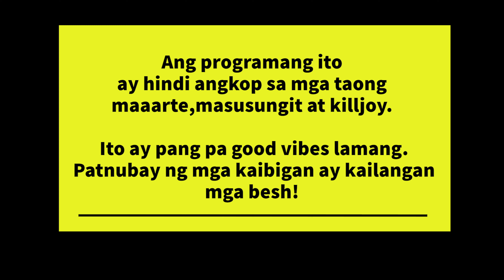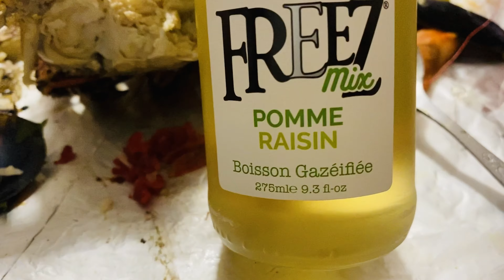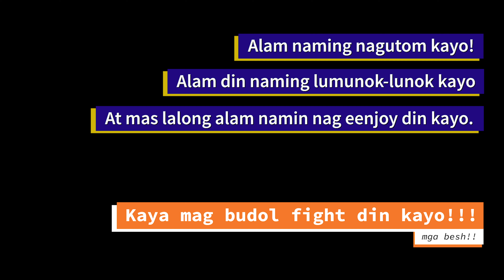Budol Fight in Paris by Filipino Londoner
A dear friend of mine in Paris invited us(me & my friends) for a budol fight. My first budol fight experience.